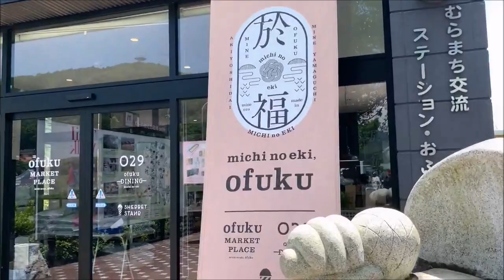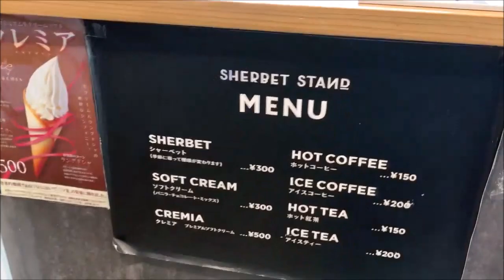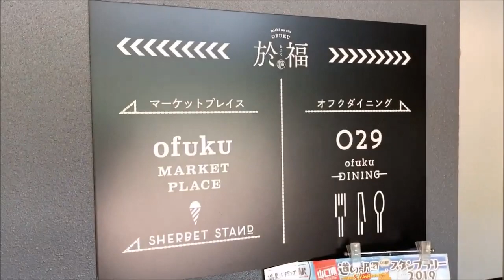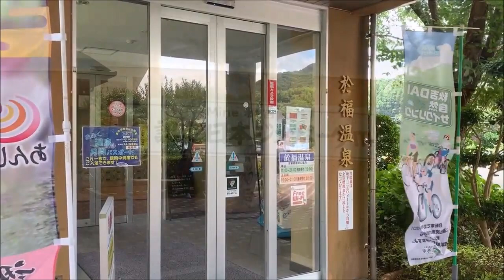【道の駅】おふく（michi no eki ofuku）於福温泉の紹介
道の駅 おふく（michi no eki ofuku）於福温泉の紹介です。

↓Amazonビジネスのご登録はこちらから↓